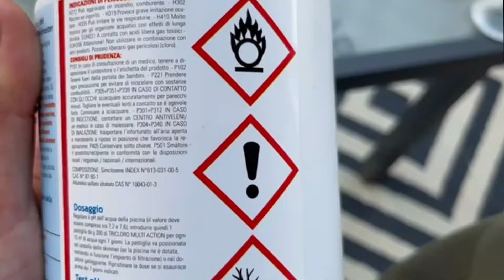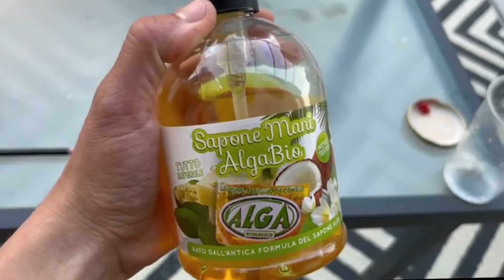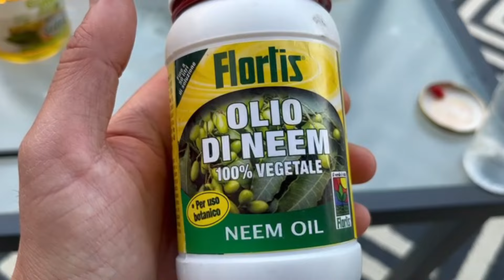Scapă de Afide în 24 ore cu Această Soluție Naturală!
►Cele mai bune produse naturiste si suplimente bio le gasiti aici pe Vegis.ro